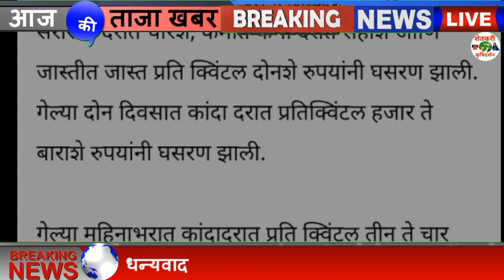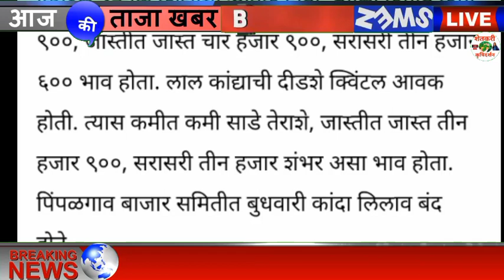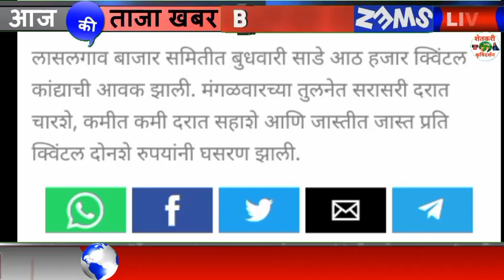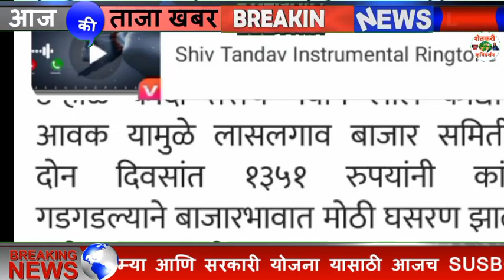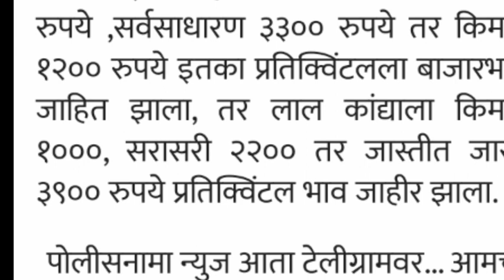कांदा दरात घसरण सुरुच कांदा बाजार भाव कधी वाढणार ? kanda Bajar Bhav Onion Today Rate 13/11/2020